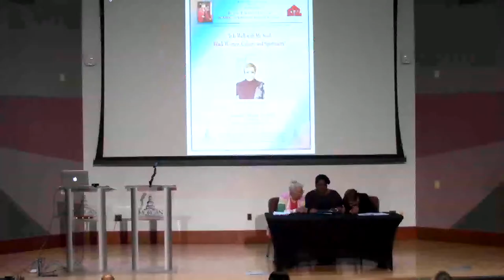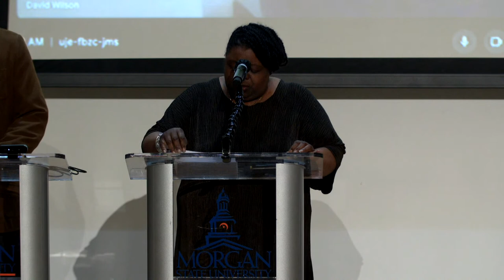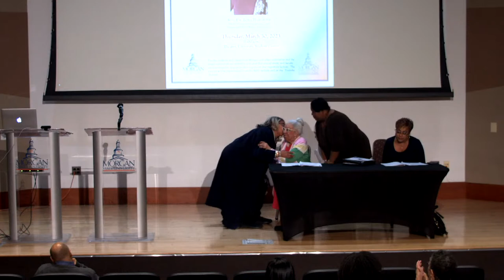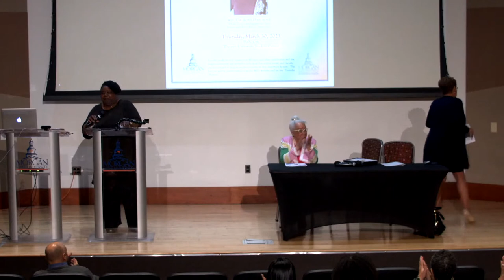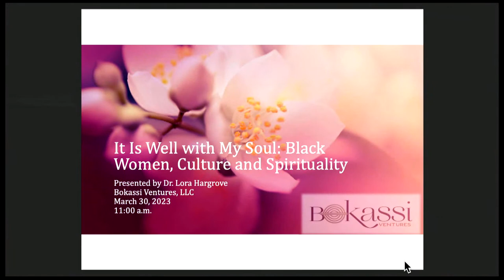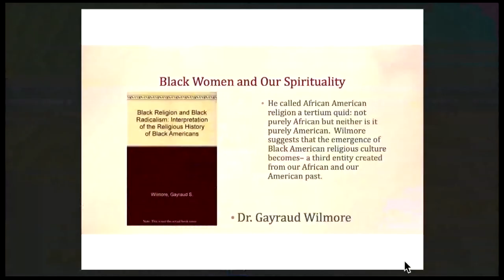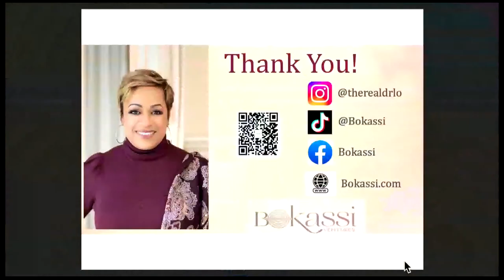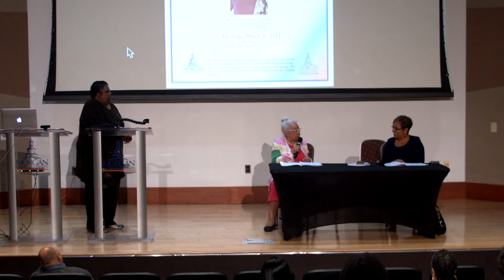Morgan State University Sheffey Lecture Series 2023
Lora Hargrove